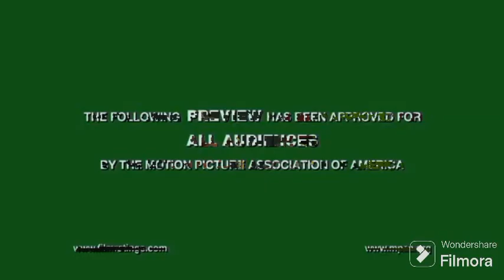Chicken Little (2005) Trailer Fast Motion